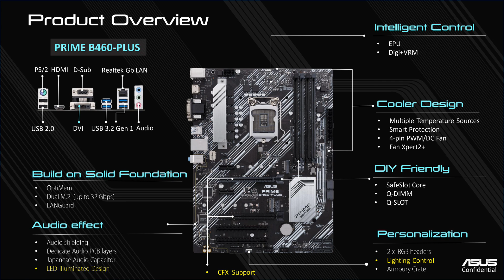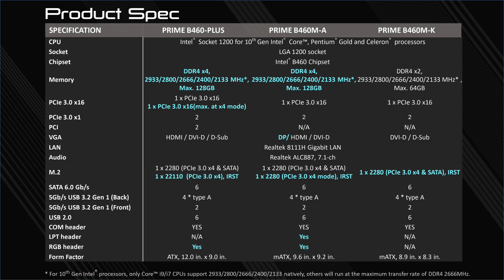【林仔開箱】 ASUS 優先開賣！B460M-A 無慾無求嘅話係夠玩嘅~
27/5 晚上九點 B460 主機板原來開賣
我地作為香港人唔知係好正常

BTW今代 ASUS PRIME B460 升級晒做6+2嘅供電設計
塊 B460M-A 仲要有雙 M.2
仲要佢係唯一支援 AURA SYNC 嘅PRIME B460 ！！
無慾無求的話，係砌 PRIME 嫁喇
要更多？ 睇TUF GAMING囉~

一按即 PayMe！